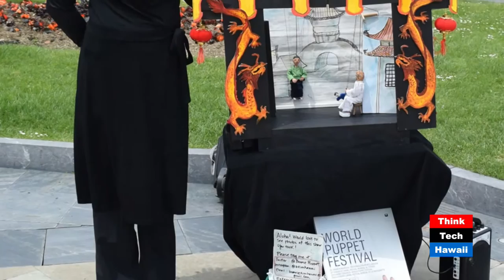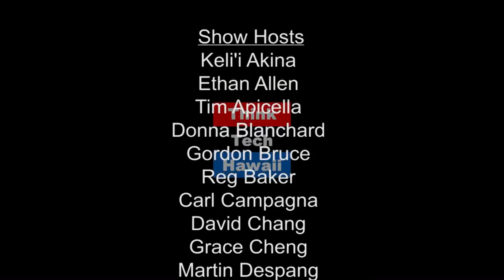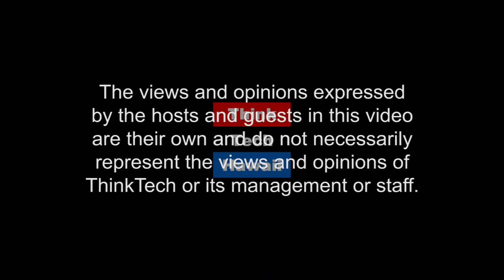Oahu Fringe Festival II - Puppetry, Improv, Folk Music and Choreography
Bonnie Kim, a freelance artist and puppeteer based on Hawaii Island, received her Master of Fine Arts degree in Theatre from University of Hawaii at Manoa, focusing on arts education with puppetry, masks and movement. Her passion for puppetry has led her to study, create, and perform various types of puppetry such as giant puppets, Chinese hand puppets, Czech marionettes and shadow puppets in different parts of the world.  She is also one of professional teaching artists with the Hawaii State Foundation on Culture and the Arts’ Artists in the Schools Program, providing theater and puppetry residencies in schools.

SheenRu is a choreographer and the initiator of body portal theatre. She began dancing at Wesleyan University and then trained in New York City and Taipei, where she was commissioned and inspired to choreograph evening-length shows, site-specific works, and community-based performances, most recently under the auspices of the LuoManFei Dance Fund and the Taiwan Ministry of Culture. While earning her MFA in Choreography at the Taipei National University of the Arts, she toured internationally with Legend Lin Dance Theatre. Through the platform body portal theatre, she continues to research and develop the creative potentials of the individual, collective, and environmental bodies we inhabit.

Stef Mariani delivers sensitive melodies and driven lyrics that come together to form a passionate sound straight from the heart. Born to Northern California based folk singer songwriter Carolyn Haley-Murray, her biggest musical influence comes from her family. From folk to folk pop and americana to acoustic rock, Stef also finds her inspiration in artists like The Doobie Brothers, Crosby Stills & Nash, Joni Mitchell, John Mellencamp and Bruce Springsteen. Stef’s goal is to uplift the spirits of people so they can feel hope in a tough world. In her belief that all things are possible, she has retained her child like sense of wonder and wishes to pass that on through her music. Stef Mariani is a soulful singer songwriter sharing her powerful vulnerability.

Look for Stef's 3rd full length album to be released Summer 2017: Stay Gold.

Formed in 2011, Think Fast works to share the art of improvisation, provide quality entertainment and education for the Hawaii community and foster the growth of the improv scene. Rory Franzen tells us what we can expect to see from the world of improv at the Oahu Fringe Festival this weekend.